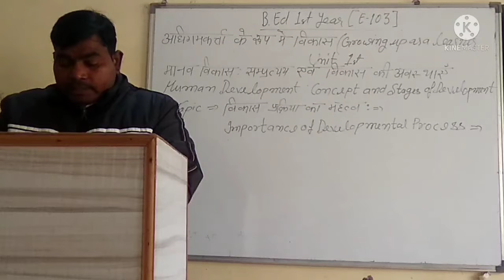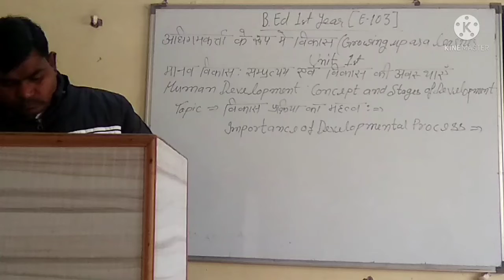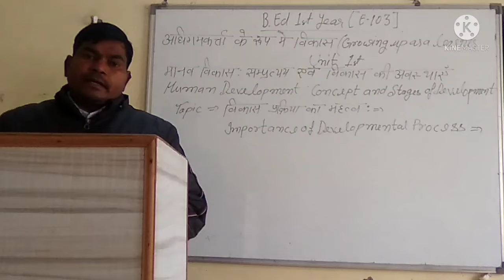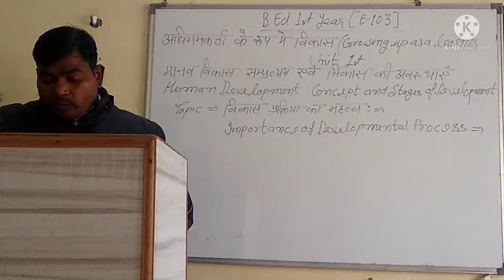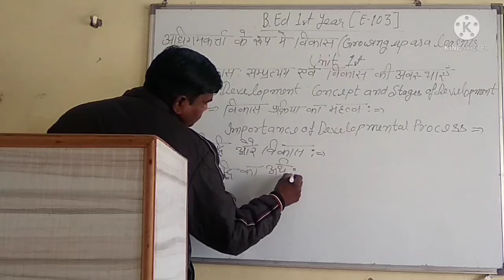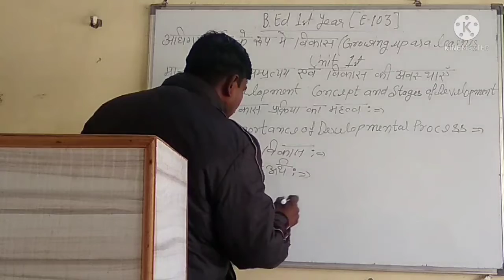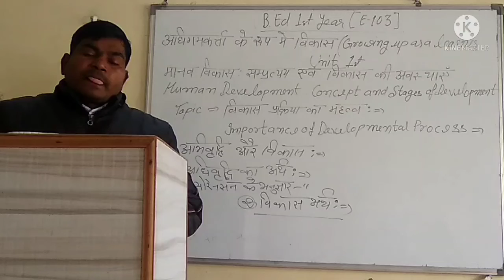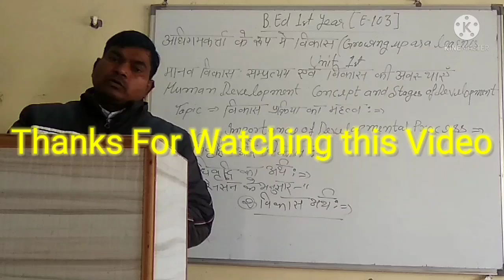विकास प्रक्रिया का महत्व || अधिगमकर्ता के रूप मे विकास || Code {E-103} || B.ED 1st Year Paper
*मानव विकास संप्रतत्य एवं विकास की अवस्थाए
*Human Development Concept and Stage of Development
*विकास प्रक्रिया का महत्व
*Importance of Development Process
*अभिवृद्धि ओर विकास
*अधिवृद्धि का अर्थ
*सोरेन्सन के अनुसार
*विकास का अर्थ

BED अधिगमकर्ता के रूप मे विकास (Growing up as a Learner Unit 1st)
BED मुस्लिम कालीन शिक्षा की विशेषताएं.mp4
BED वुड का घोषणा पत्र
BED शिक्षा और समाजिक परिभाषा एवं सामाजिक कल्याण
BED ज्ञान भाषा एवं पाठ्यचर्या
BED वुड का घोषणा पत्र का मूल्यांकन
BED मुस्लिम कालीन शिक्षा का मुल्यांकन
BED अधिगमकर्ता के रूप में विकास
BED यथार्थवाद ओर शिक्षा पेपर कोड E - 102
BED कार्य शिक्षा गाँधीजी की नई तालीम एवं सामुदायिक संलिप्तता
BED मंद अधिगामी बालको की पहचान
BED शिक्षा और मानव संशाधन विकास
BED वूड के घोषणा पत्र का भारतीय शिक्षा नीति के क्षेत्र में योगदान
BED वूड के घोषणा पत्र का मूल्यांकन गुण एवं दोष
BED ज्ञान की प्रक्रति रुप एवं वैधता
BED पाश्चात्य दर्शन की ज्ञान मीमांसा
BED भारतीय शिक्षा आयोग 1882 ई०
BED हटर कमीशन 1882 ई०
BED कार्य शिक्षा, गान्धीजी की नई तालीम एवं सामुदायिक संलिप्तता
BED मन्द अधिगामी बालको की समस्या
BED भारतीय शिक्षा आयोग का मूल्यांकन
BED भारत मे नई सामाजिक व्यवस्था ओर शिक्षा का आधुनिकीकरण
BED पर्यावरण शिक्षा (Environment Education)
BED लार्ड कर्जन के शेक्षिक कार्य
BED सामाजिक विज्ञान शिक्षण (मानव अध्ययन)
BED लार्ड कर्जन कि शिक्षा नीति
BED मातृभषा और उसका महत्व (हिन्दी शिक्षण)
BED टैगोर का शेक्षिक चिन्तन
BED शिक्षा का समाज पर प्रभाव
BED शिक्षा और बच्चो का समाजीकरण
bed लॉर्ड मैकाले के सुझाव
BED मैकाले के विवरण पत्र का मूल्यांकन
BED मैकाले के विवरण पत्र के प्रभाव
BED निस्यन्दन का सिद्धांत या हनने का सिद्धांत
BED शिक्षा सामाजिक परिवर्तन एवं सामाजिक कल्याण

1. Krishna College of Education
2. Krishna College of Pharmacy
3. Krishna College of Law
4. Krishna Pvt ITI
5. Krishna Paramedical College & Hospital
6. Krishna Ayurvedic College and Hospital
7. SKD pvt ITI
8. Krishna College of Management
9. Kalpana Ayurvedic Unani College & Hospital
10. Krishna Pvt ITI Dadapatti Bhagwanpur U.K.
11. Krishna Ayurvedic College and Hospital Bhagwanpur, UK.
12. Kamlesh Paramedical PVT ITI
13. Rojgar Pvt ITI Muzaffrabad Road Kamalpur, chhutmalpur